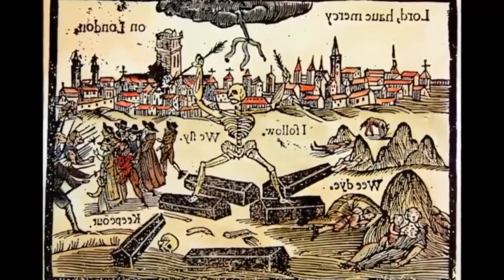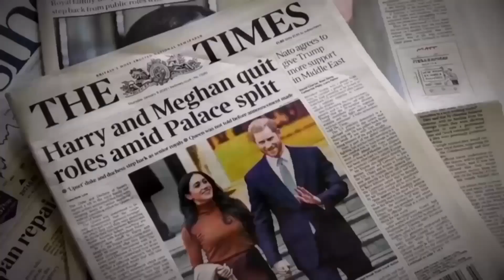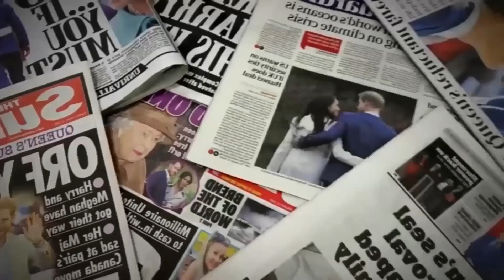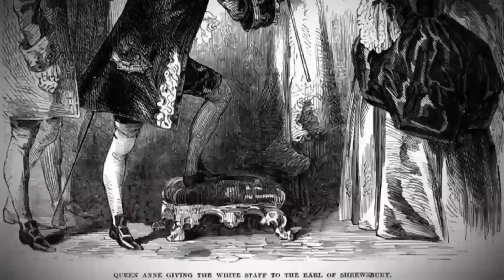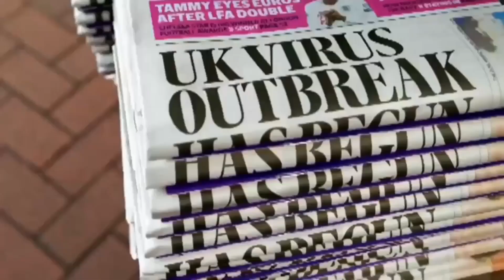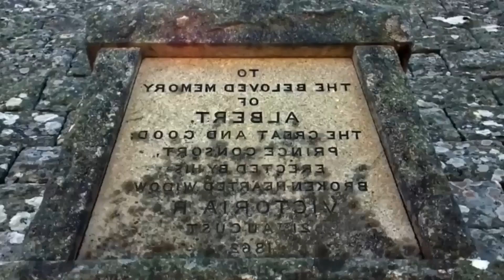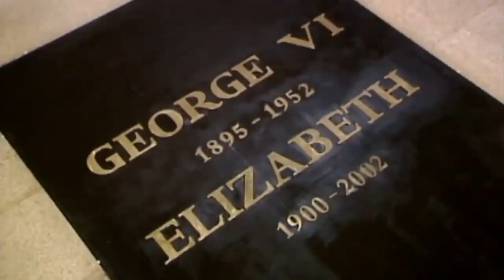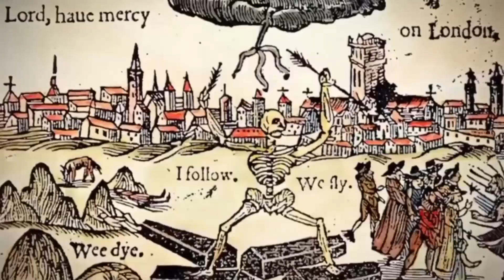Secrets Of The Royal Palaces Ep.3 - Windsor Castle - Doll's House - British Royal Documentary